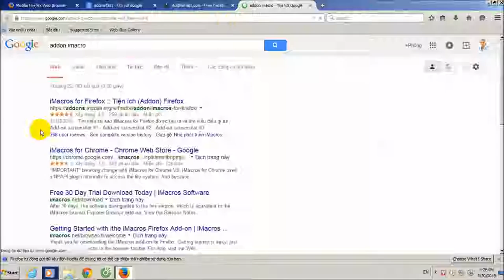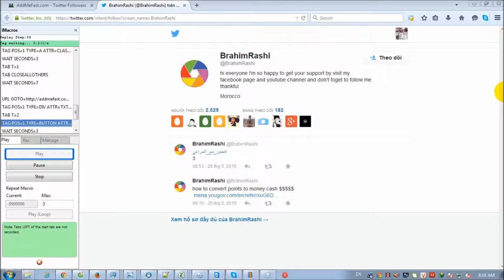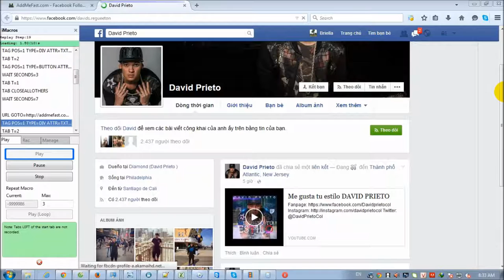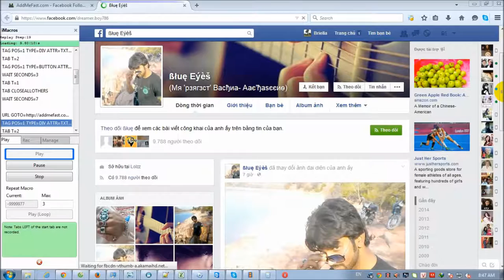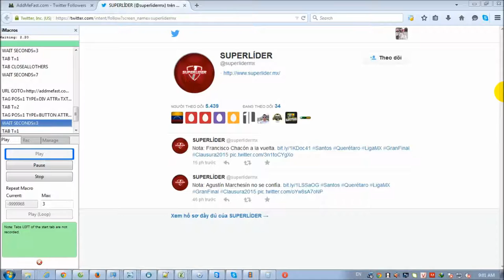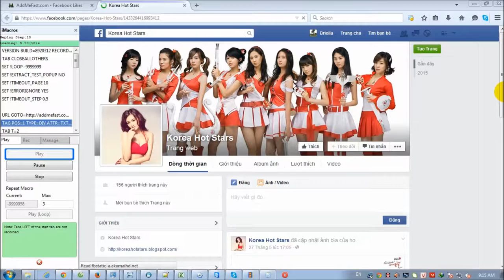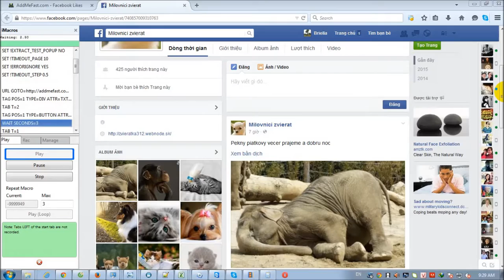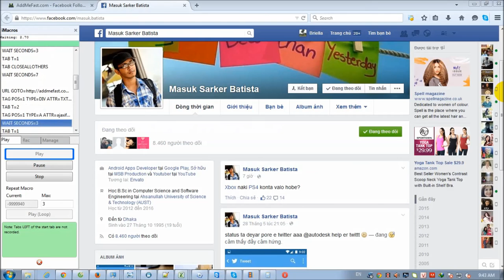Tutorial use addmefast and How To Get Facebook Likes & Youtube Subscriber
THIS METHOD IS NOT A BOT BECAUSE REAL PEOPLE LIKE/SUB,... YOUR CONTENTS!
The method consists in getting points, so you trade point for LIKES/SUBS. People want you to LIKE/SUB their pages/channels so they pay you points for LIKE/SUB her pages. Then you can do the same: you can sell your points so people LIKE/SUB,... your page/channel (or what ever).